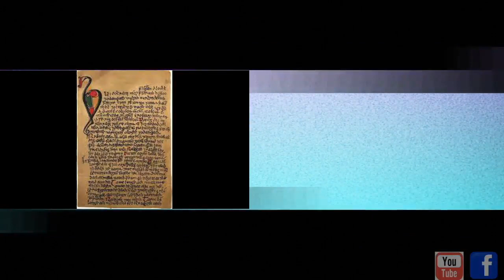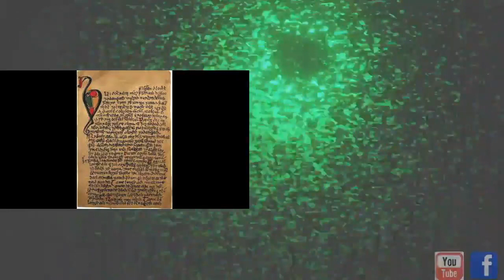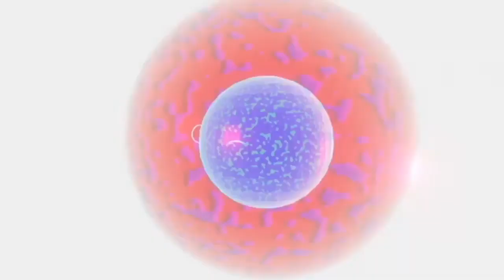Juxtaposing Cogadh Gaedal re Gallaib with Orkneyinga saga Part Two